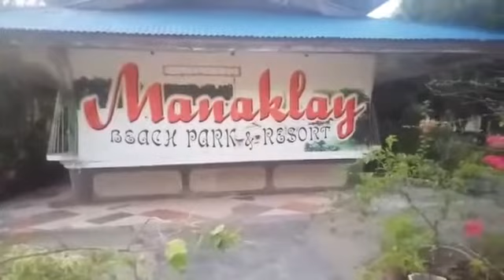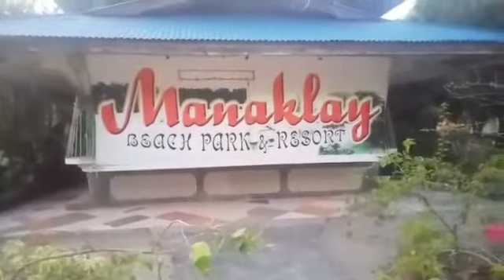Tara maligo sa beach....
Video from V